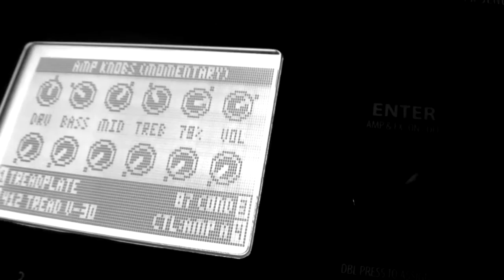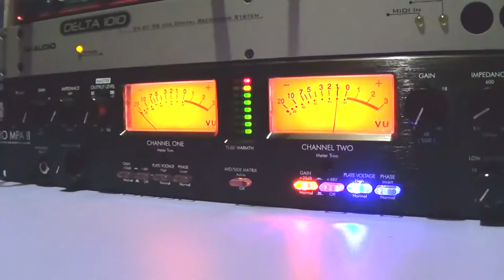LINK FACTOR - TALES FROM THE SUPERNATURAL (feat. GEORGE GREAVES) [power/symphonic metal]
LINK FACTOR initially started as a 5 piece band in the year of 2013. The band later disbanded and became more of a studio power/symphonic metal project of producer/engineer ANUBHAV LANGTHASA (founding member). LINK FACTOR's music is an amalgamation of hard hitting drums, super tight guitars, high pitched vocals, choir and epic orchestration.

The song has been inspired from the story of Sam Winchester and Dean Winchester from the show, SUPERNATURAL.

Recorded,mixed and mastered by Anubhav Langthasa at Link Factor Studio, Silchar, India.

Female singer: Antara Hapila

Co-produced by George Greaves, Titchfield, U.K